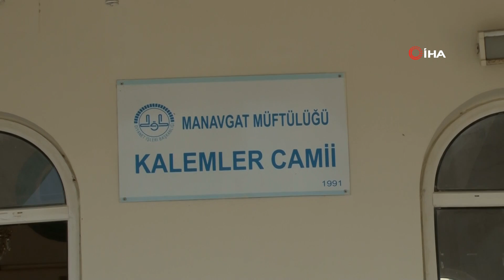Orman Yangınında Onlarca Evin Yandığı Mahallede Caminin Sadece Duvarları Zarar Gördü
Antalya’nın Manavgat İlçesi’nde etkili olan orman yangınında yaklaşık 65 evin yanarak küle döndüğü Kalemler Mahallesi’nde küle dönen evlerin ortasında bulunan caminin sadece dış duvarları zarar gördü. Caminin ise sadece pencerelerinde bulunan panjurlar ise yangında eridi. Şu anda ibadete kapalı olan cami, yangıdan zarar gören vatandaşlara getirilen eşyalara ev sahipliği yapıyor. Çeşitli illerden getirilen yiyecek ve diğer eşyalar cami içerisinde toplanmaya başlandı.
Antalya’nın Manavgat İlçesi’nde bir hafta önce başlayan orman yangını devam ediyor. Yangında en fazla etkilenen mahalle olan Kalemler Mahallesi’nde yaklaşık 65 ev yanarak küle döndü. Yangından sonra evlerine dönen vatandaşlar, geride kalan eşyalarını yanlarına alarak mahalleden ayrıldı. Çevre ve Şehircilik Bakanlığı’ndan gelen ekipler, zarar gören evleri tespit ederek tek tek işaretledi. Yanan evlerin yıkımına başlandı.
Kalemler Camii’nin sadece dış duvarlarının etkilendiği görüldü
Öte yandan yangında mahallenin hemen ortasında bulunan Kalemler Camii’nin sadece dış duvarlarının etkilendiği görüldü. Cami çevresinde bulunan evler küle dönerken, caminin sadece dış duvarında duman izlerinin kalması şaşkınlık oluşturdu. Yangında caminin pencerelerinde bulunan panjurların da ısıdan dolayı eridiği görüldü. Vatandaşlar tarafından şimdilik kullanılmayan camii, yangıdan zarar gören vatandaşlara getirilen eşyalara ev sahipliği yapıyor. Çeşitli illerden getirilen yiyecek ve diğer eşyalar cami içerisinde toplanmaya başlandı.
"Köyümüzün camisinin pencereleri ve plastikleri yanmış"
Mahalle sakini Adem Özer, “Bizim evimiz çok hasarlı idi, yıkıldı. Köyümüzün camisinin pencereleri ve plastikleri yanmış. Gerisinde bir hasar yok. Ama yine de bir toparlanması lazım. Duvarlarının boyanması lazım. Yaklaşık 65 ev yandı. Arabası yanan var. Erdik, bittik, kül oldu. Cumhurbaşkanımız geldi, eskisinden daha güzelini yapacaklarını söyledi. Kendisine teşekkür ederiz” sözlerine yer verdi.